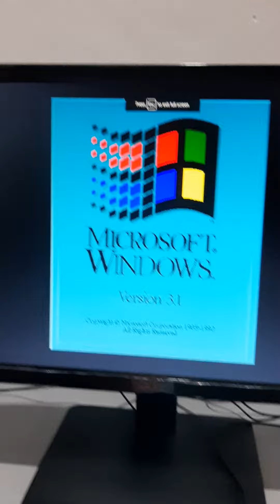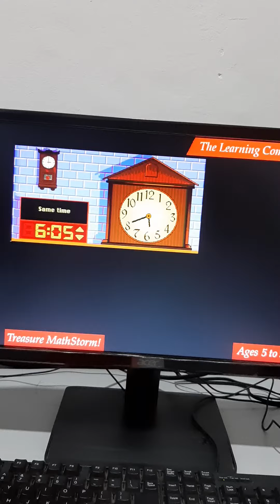Treasure MathStorm! (Year 1994) Preview On The Learning Company Sampler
Taken by The Learning Company Sampler Preview On Windows 3.1 (Year 1994)